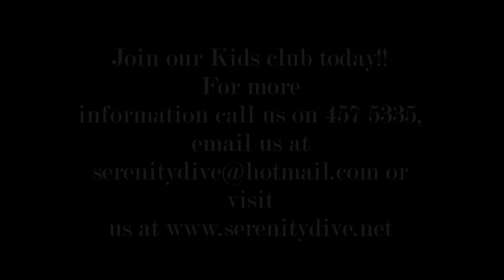Reef around Kingstown Wrecks